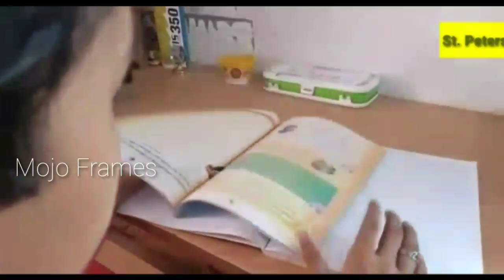TIME TABLE....A Cochin Catechism Competition Short Film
A MESSAGE STORY. By ..JOMON